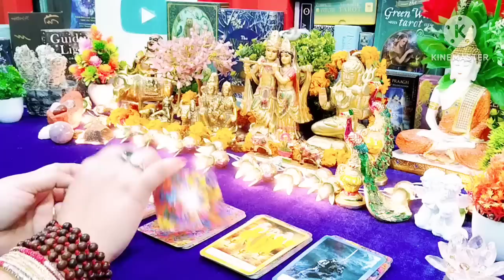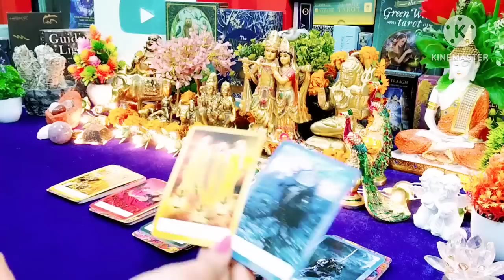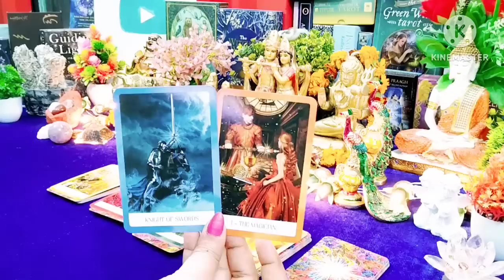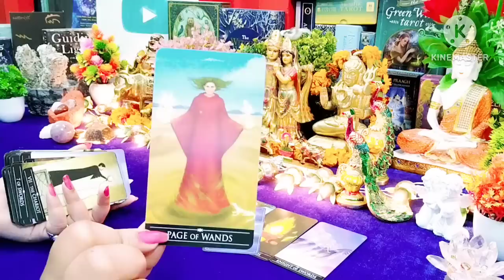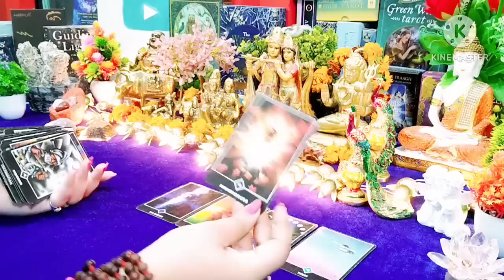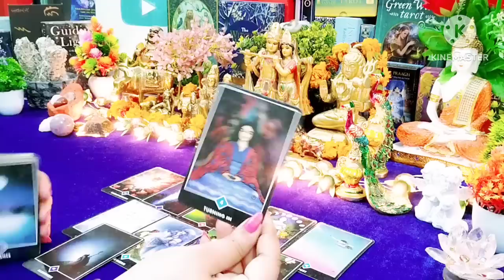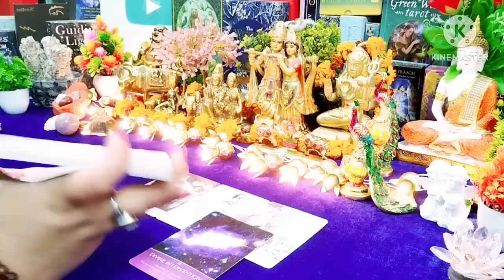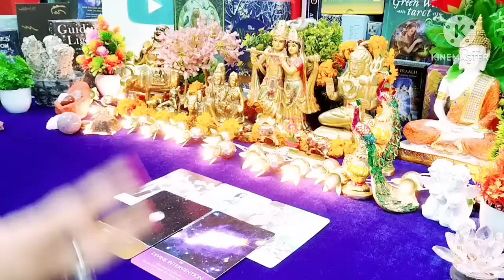Current Feelings Next Action With Angel Guidance 🌹❣️🌹 All Signs Collective Timeless Tarot🌈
Regards 🙏